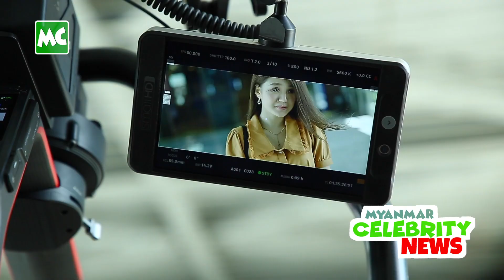MC အနုပညာ နေ့စဉ်သတင်း ဇူလိုင်လ ( ၁၀ ) ရက်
ဇူလိုင်လ  ( ၁၀ ) ရက်နေ့ အတွက် Myanmar Celebrity အနုပညာ နေ့စဉ်သတင်း။

1. မိုးအောင်ရင် အမှုကို နောက်ထပ် ရုံးချိန်း (၇) ကြိမ် စစ်ဆေးမည်
2. စည်းကမ်း အတိုင်း ရုပ်ရှင်ရိုက်ကူးရမယ် ဆိုတဲ့ ဦးညီညီထွန်းလွင်
3. ဂျွန်လွင်  နဲ့ (၆) နှစ်ကြာ အမှုဖြစ်ခဲ့တယ် ဆိုတဲ့ အလင်းရောင်
4. ဥသြ၊ နေကျော်၊ ရဲလေးမ တို့နဲ့ကြော်ငြာ ရိုက်ကူးခဲ့တဲ့ ဖြူဖြူထွေး
5. Madonna နဲ့ ခိုင်းနှိုင်းလို့အားတက်ပြီး ကျေးဇူးတင်တဲ့မဖြူ

Myanmar Celebrity TV Daily News: MoeAungYin KhinMyatNoe HeLay ALinnYaung ChueLay #JohnLwin